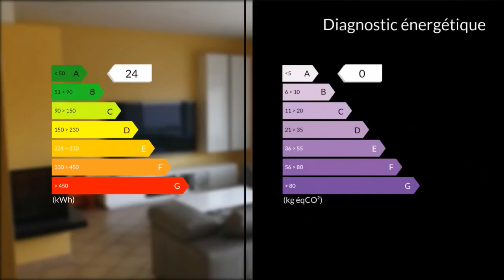A vendre - Maison/villa - Montfermeil (93370) - 6 pièces - 175m²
Je vous propose dans un secteur pavillonnaire calme et sécurisé, cette maison moderne de 175 m² habitables, édifié en 2001 sur un terrain de 500 m², comprenant un vaste salon / séjour de 45 m² lumineux avec cheminée, une magnifique vue sur le jardin paysager et donnant sur une terrasse avec barbecue, une cuisine aménagée indépendante de 14 m², une chambre en rez-de-chaussée de 12 m² avec placard.Au premier étage, un palier dessert deux chambres aux beaux volumes avec placards, une salle de bains, une suite parentale avec salle d'eau et un spacieux dressing. Le tout sur un sous-sol total composé d'un double garage, une buanderie, une pièce de rangement. Chaudière gaz a condensation, Aspirateur centralisé, Fenêtres doubles vitrages aluminium, Volets roulants électriques, Portail et Porte de garage motorisés. Proximité écoles, marché,commerces,bus.    Mme Christel FERBUS 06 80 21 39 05 / 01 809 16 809 poste 9709 Agent commercial indépendant du réseau national clairimmo Maxihome N° RSAC : 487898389 FCI - Ville du greffe : RSAC BOBIGNY